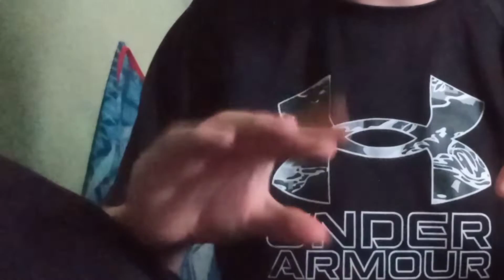Microsoft XBox Commercial #39: Psychiatrist